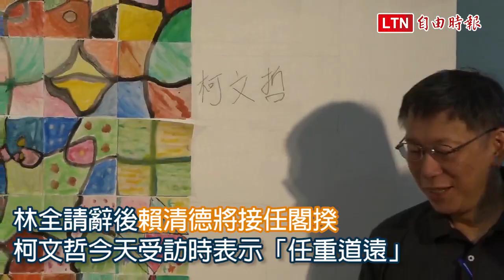賴清德接閣揆斷總統路？柯P：凡事都有第一次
行政院長林全昨總辭，將由台南市長賴清德接任。對於賴內閣有甚麼期許，台北市長柯文哲今天說「任重道遠」，表示很多事情要做，希望賴可以加油。而媒體表示有人說如果當行政院長就不能選總統，賴清德接閣揆是否會斷總統路？柯文哲說，「凡事都有第一次」當媒體追問柯是否指賴將會選總統，柯文哲則說不曉得。媒體提到是否認為賴清德接任閣揆是總統蔡英文成功「收編」賴清德，柯則回不要想那麼多，「這時候也是這樣做，不然怎麼做，我不曉得」。

如何看準閣揆賴清德？ 柯文哲送4個字...